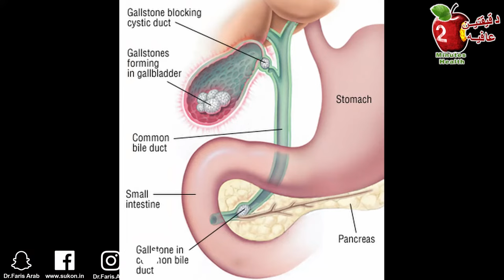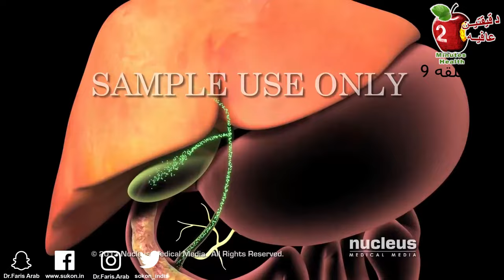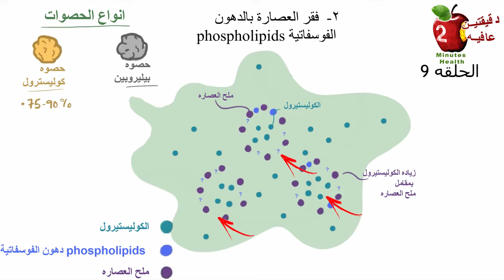دواء ازاله وتفتيت حصوات المراره. كيف تتكون حصوه المراره؟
حصوات المرارة هي ترسّبات صلبة في السائل الهضمي والتي يمكنها أن تتكون في المرارة لديك. المرارة عبارة عن عضو صغير على شكل ثمرة الكمثرى وتوجد على الجانب الأيمن من البطن أسفل الكبد مباشرة. تحتوي المرارة على سائل هضمي يُسمى الصفراء يُطلق في الأمعاء الدقيقة.
تتراوح أحجام حصوات المرارة من صغيرة الحجم مثل حبة الرمل إلى كبيرة الحجم مثل كرة الغولف. يتكون لدى بعض الأشخاص حصوة واحدة فقط، بينما قد يتكون لدى البعض الآخر العديد من الحصوات في الوقت نفسه.
يحتاج عادةً الأشخاص الذين لديهم أعراض مرضية من حصوات المرارة إلى الاستئصال الجراحي للمرارة. لا تحتاج الحصوات المرارية التي لا تسبب أي علامات أو أعراض في العادة إلى علاج.